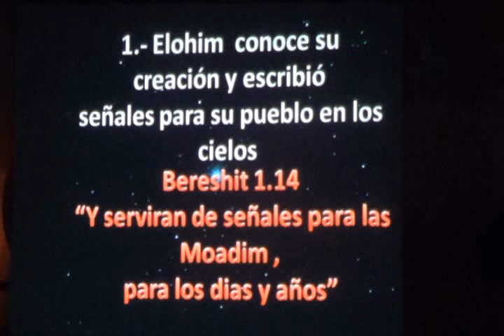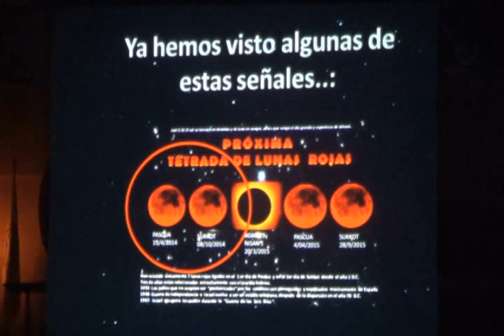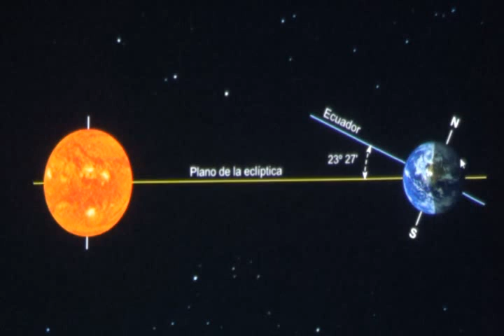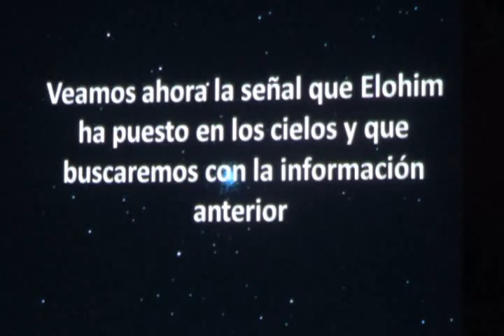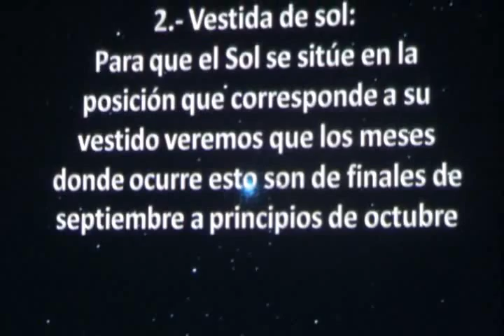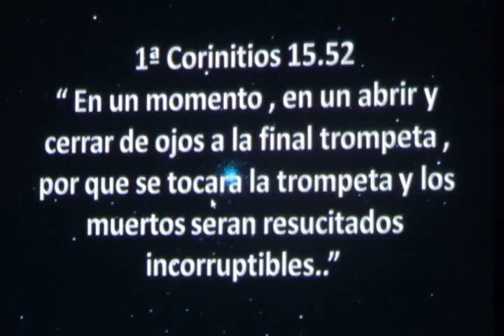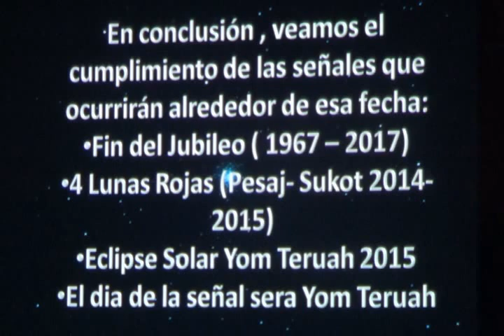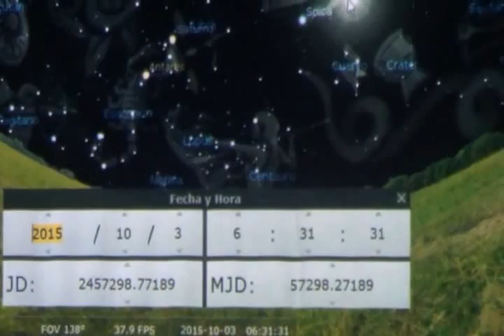Y habrá señales en los cielos por el Roeh Dr. Javier Palacios Celorio